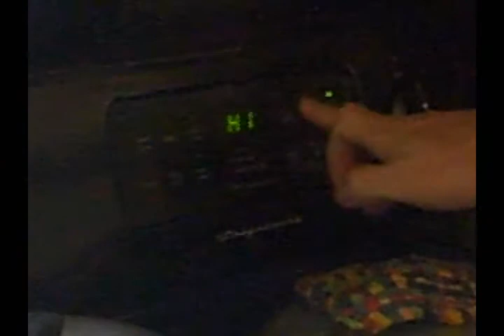Sixteen Cookies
So, first time you make these beggars, DO NOT LEAVE THE KITCHEN!
broiler will turn good chow into meteoric slag faster than a train can flatten a penny on the rail. (and don't put pennies on the rails, either)
Toast, butter or margarine, sugar, cinnamon...
You can also trim away the crust, before or after you broil them.
Fast treats, good eats!